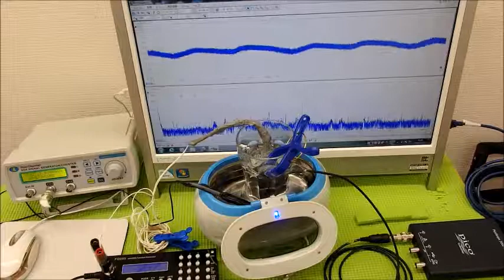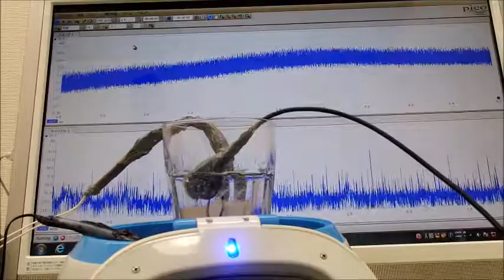オリジナル超音波プローブの「発振・制御」 ultrasonic-labo